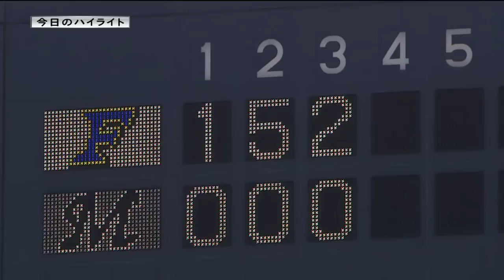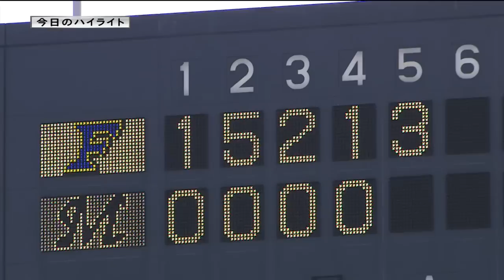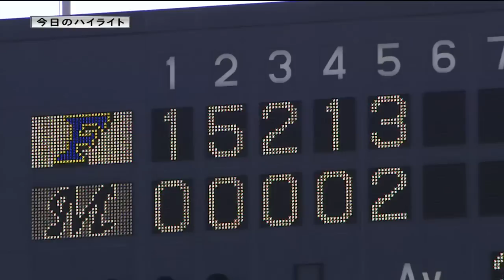【プロ野球パ】日本ハム打線がまたも爆発！連日の先発全員安打、2桁得点で快勝 2015/05/02 M2-14F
日本ハムの先発･上沢が8回を投げ2失点の好投で2勝目を上げた。打線は1回、西川の先頭打者HRを皮切りに2回は近藤、西川、陽、3回は岡、4回に陽、5回は中田、ハーミッダ、6回は陽と6イニングまで毎回得点の大爆発。さらに9回に今日は当たっていなかった中田にHRが飛び出し先発全員安打を達成。ロッテは先発の藤岡が3回までに8失点の大乱調。打線も5回に2点を返すのがやっとだった。（5月2日 ロッテ-日本ハム 試合ハイライト）